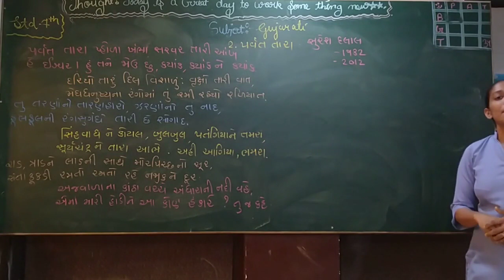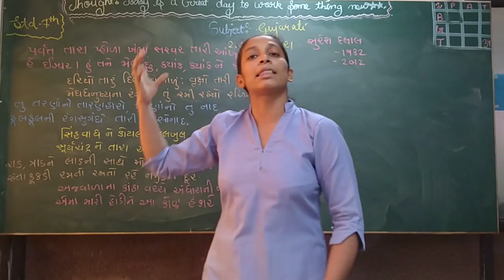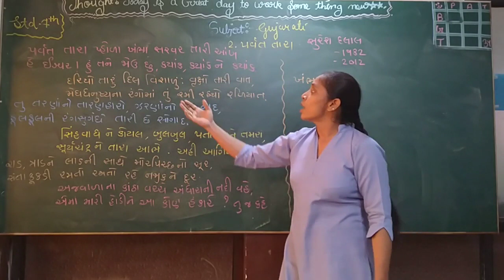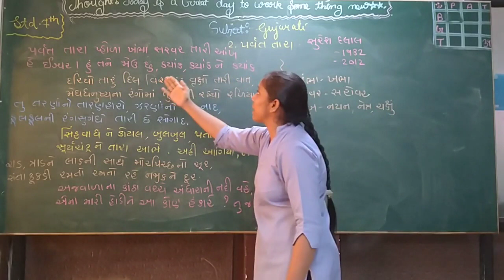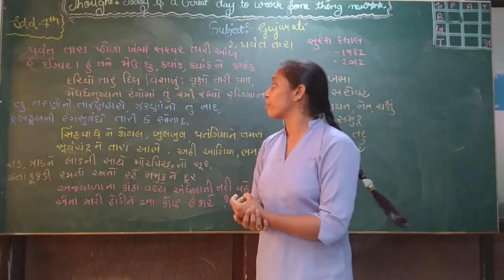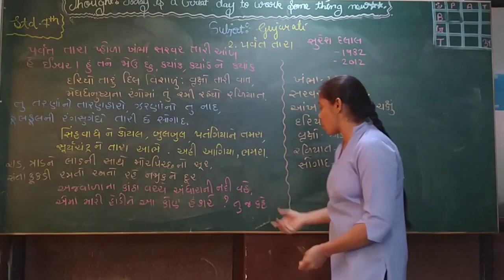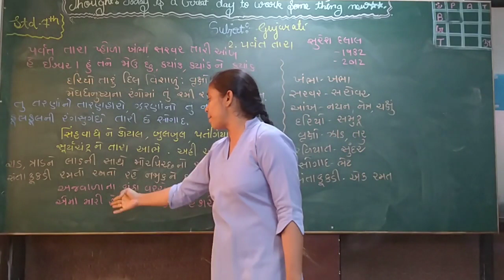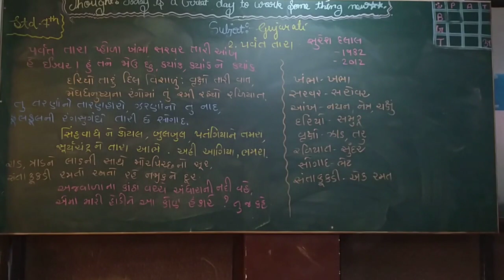STD 7 GUJARATI CHAPTER 2